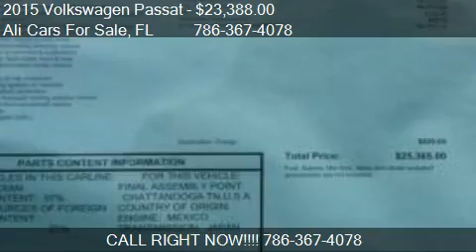2015 Volkswagen Passat Wolfsburg Edition 4dr Sedan for sale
This 2015 Volkswagen Passat Wolfsburg Edition 4dr Sedan is for sale in WESTON, FL 33331 at Ali Cars For Sale.
Engine: I4 1.8L I4
Transmission: Automatic 6-Speed
Color: White
Mileage: 10
Contact Ali Cars For Sale 3500 Weston Rd WESTON, FL 33331 to test drive this 2015 Volkswagen Passat Wolfsburg Edition 4dr Sedan today.